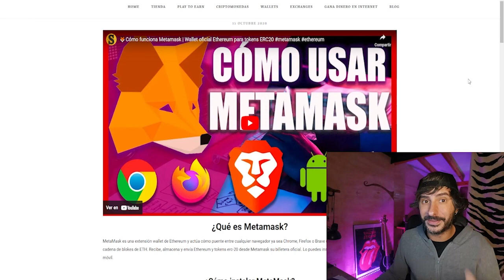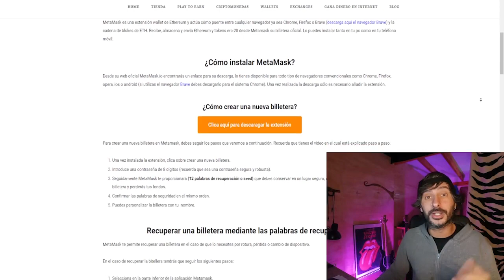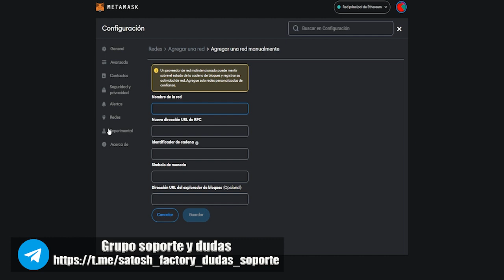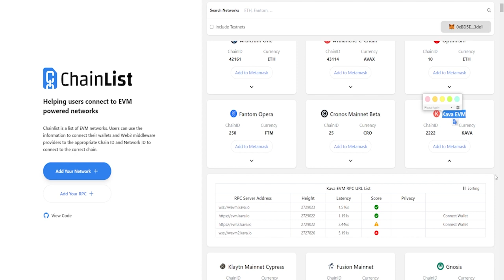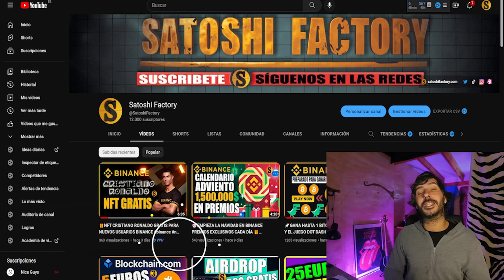🦊¿CÓMO CONECTARSE A CUALQUIER RED EN METAMASK CON DOS CLICKS? CHAIN LIST PASO A PASO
En este video te mostramos como conectarte a cualquier red de web 3.0 a través de Metamask de forma fácil y segura en dos simples clicks.

🤓Instrucciones para participar:
1-Crear una cuenta con nuestro enlace y rellena el formulario:*
2-Realizar un depósito de mínimo10$ (recomendamos 15$).*
3-Introducir tu Zoomex UID:*
4-Introduce tu Wallet address de zoomex para recibir los 10$ extra (USDT/TRC20).*

CÓDIGO➡️MBXFFQ
Toda la info en nuestra web: